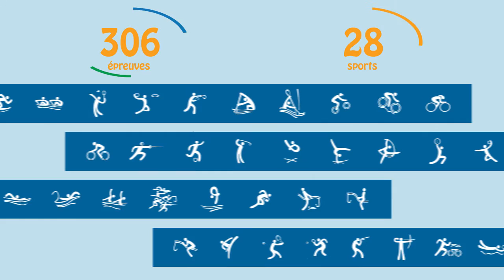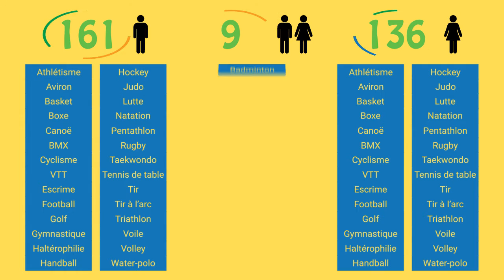Dataviz Rio 2016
Dataviz sur Les Jeux Olympiques d'été de Rio 2016.
Réalisation Lenaïg Cousin (animation + son)